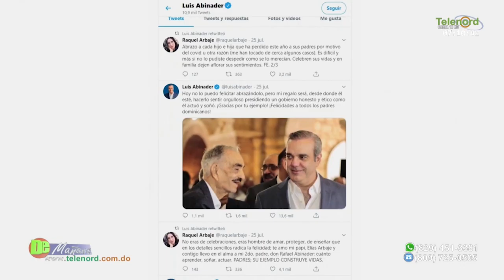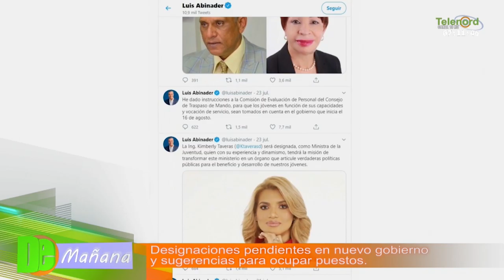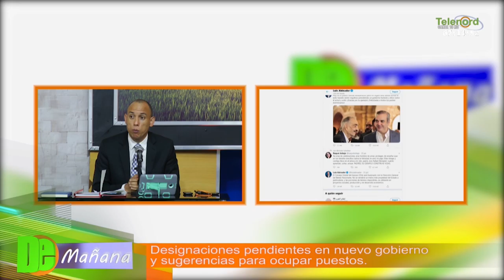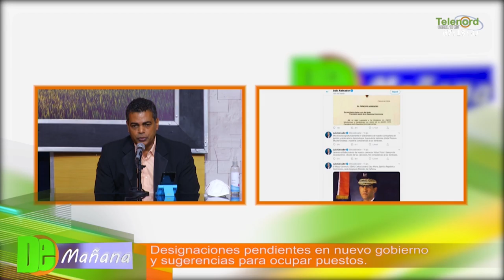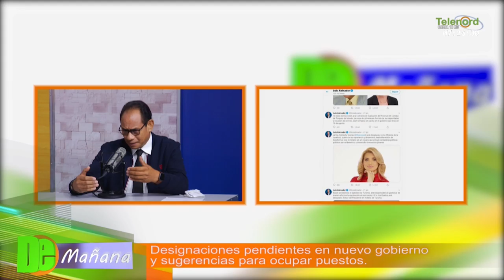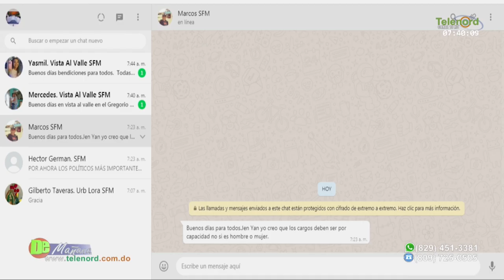Designaciones pendientes en el nuevo gobierno de Luis Abinader - Tema Central en De Mañana